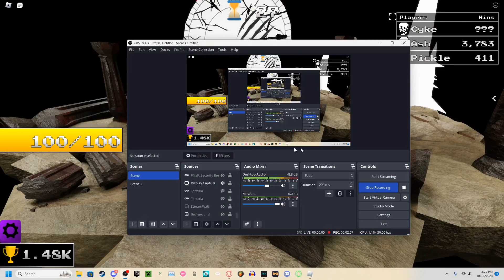Undertale Last Corridor Live Clock Event Update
Footage of the ULC live event where the clock hit 0 - after being kicked there was also a snippet of in my way but i cut it out